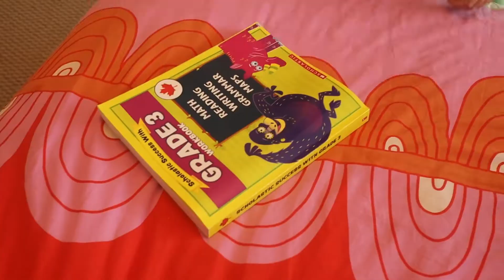Brush your teeth song | Get ready for school with Sara & Hana!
Sara and Hana are teaching children how to brush their teeth and how to get ready for school.